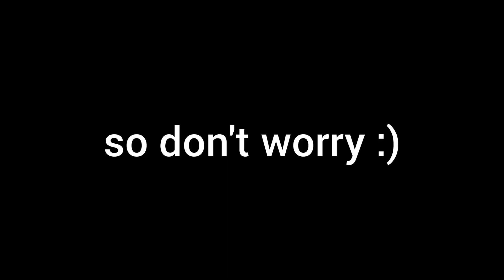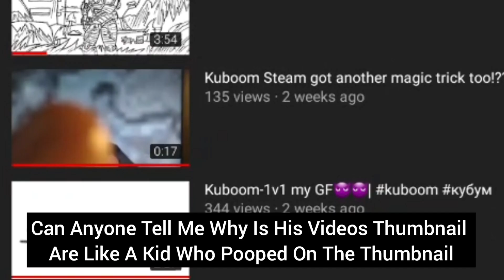This Kuboom YouTuber Made A Fake Video - BloxyFruits